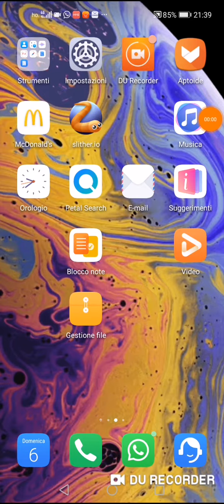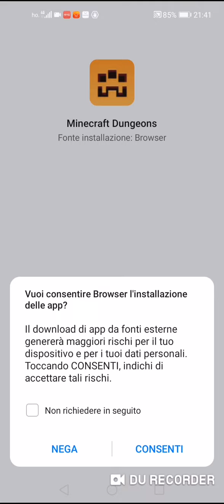Come installare Minecraft dugeos!!